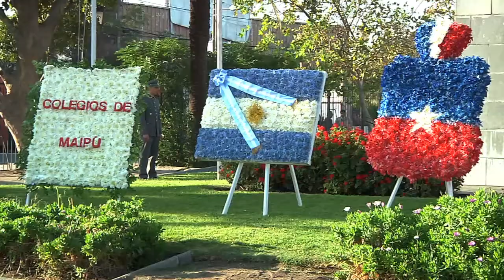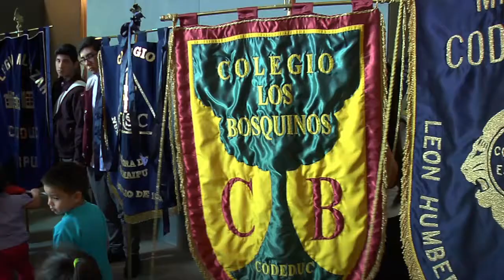Especial 5 de Abril 2015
Con la Ceremonia que recuerda la Hermandad Chileno- Argentina, se dio inicio a la conmemoración del mes de Maipú, donde diversas autoridades civiles, militares y eclesiásticas de la comuna honran la unión de las dos naciones que permitieron la victoria de la independencia como país el 5 de abril de 1818.
También se realizó el histórico Te Deum de Acción de Gracias en el Santuario Nacional de Maipú, donde todos valoraron el respeto hacia los compatriotas del norte que han sido golpeados por desastres naturales en las últimas semanas.